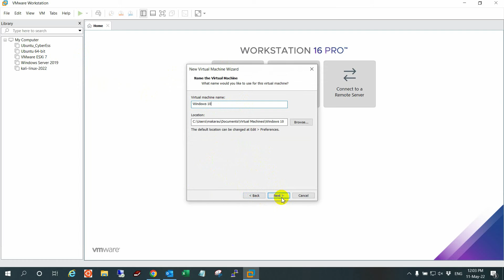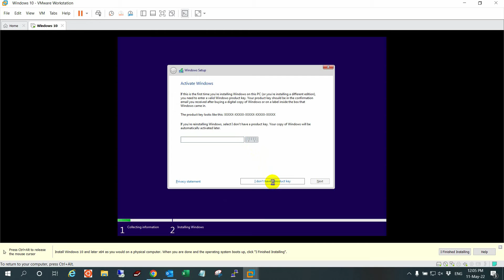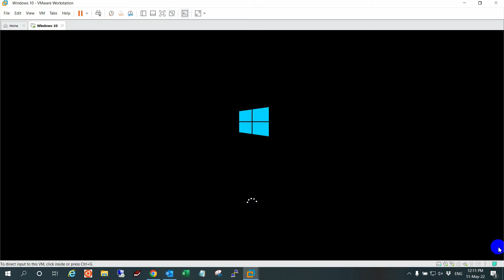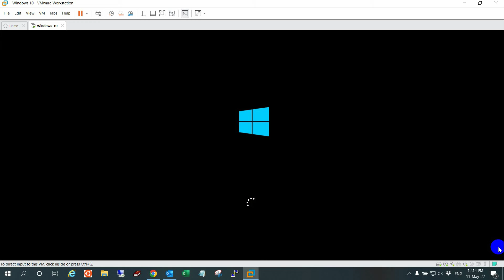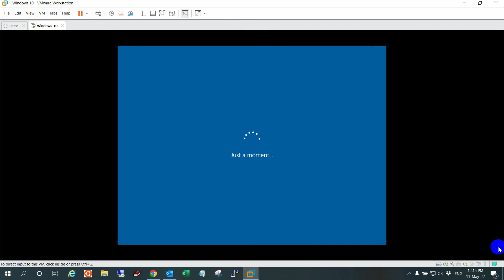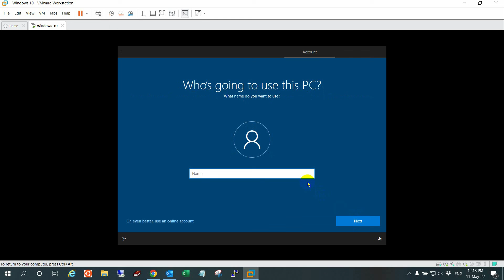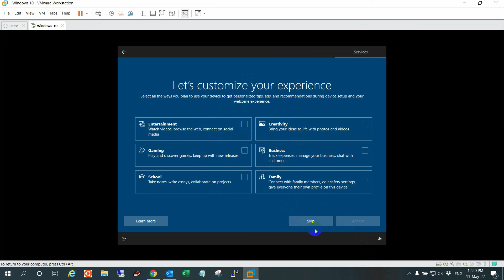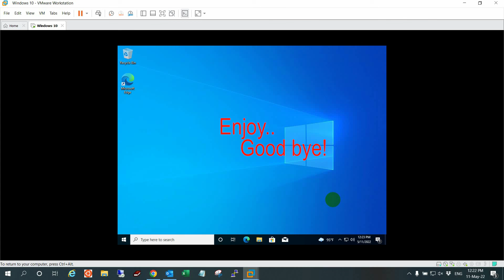Install windows10 64bits|How to Install Windows 10|Even windows 11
Welcome To EX Technical Channel!

Hello everyone! Here is my official channel. I hop my channel will help you to
learn How to get more ideas on YouTube and it also give the ideas and motivate you
to make your dream comes true.

In my channel has variety playlists that can help you to know me like below:
1. IT Technical or New Technology
2. Gaming

Thanks,
You have a Nice Day
From EX Technical